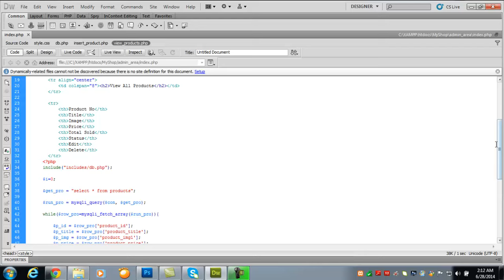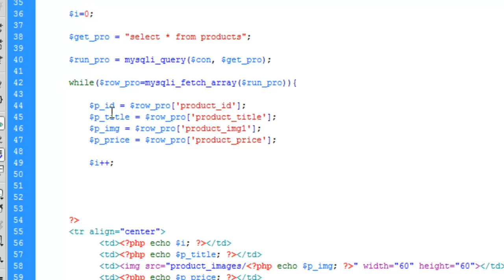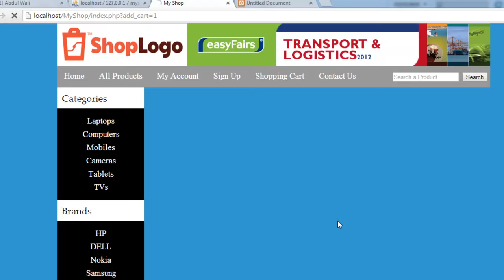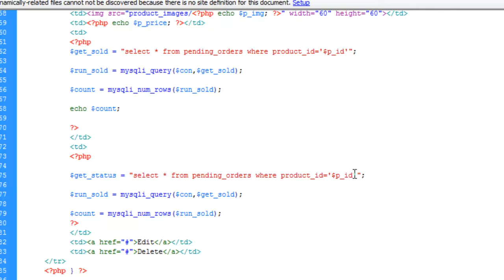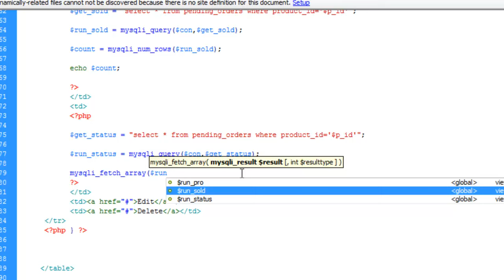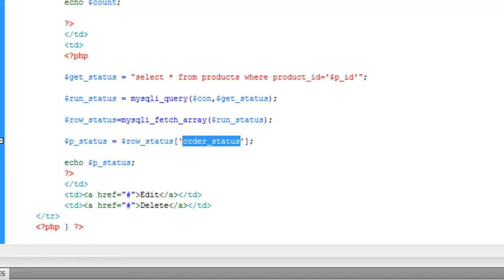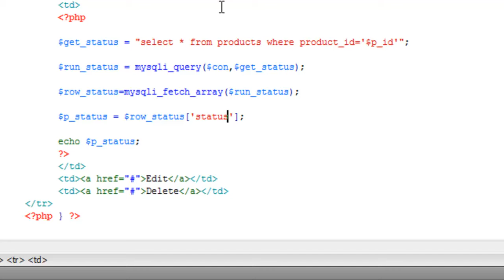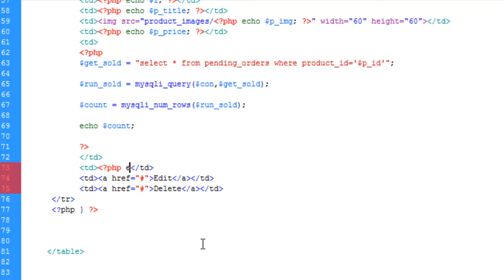E-Commerce website in PHP & MySQL in Urdu/Hindi part 55 admin panel view Products